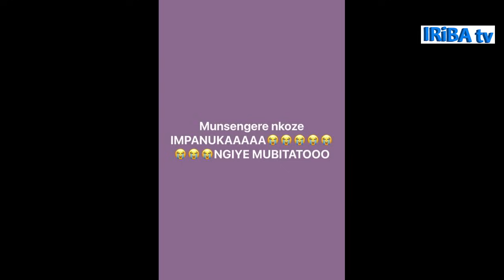INKURU YAKABABARO😭IMPANUKA IKOMEYE KURI P.Mutesi na Ev Igihozo Josiane hamwe na P.Sekazuba mbega😭😭😭😭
Uwakumva yifuje  kudutera inkunga ngo umurimo dukora urusheho kugenda neza (Donation) yakoresha:

-KCB ACCOUNT: 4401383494 (NIZEYIMANA Cyprien)

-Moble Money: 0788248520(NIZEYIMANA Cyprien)